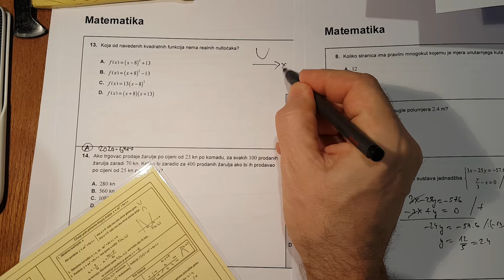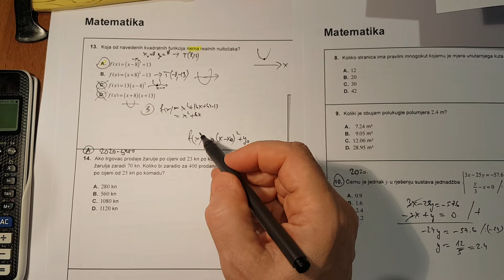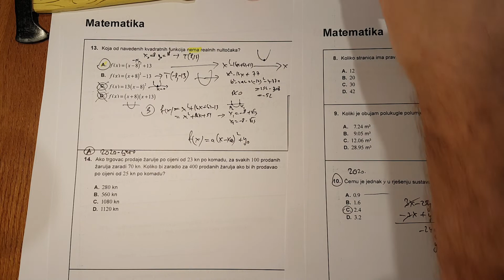DM 2020. 13.